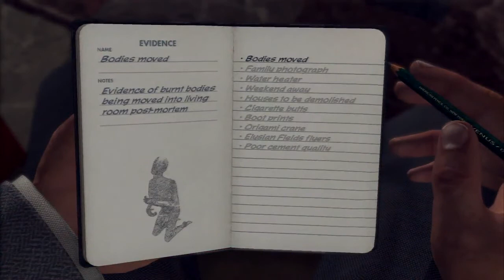L.A. Noire - Huckster Trophy (Hidden Trophy)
Huckster - At Elysian Fields, outwit Leland Monroe when discussing his developments or advertising campaign.

This trophy is in the "A Walk In Elysian Fields" case. To outwit Leland Monroe you must answer every question right.

    * Elysian Linked To Arsons - Doubt
    * Promotional Travel Contest - Lie (Evidence - Elysian Fields Flyers)